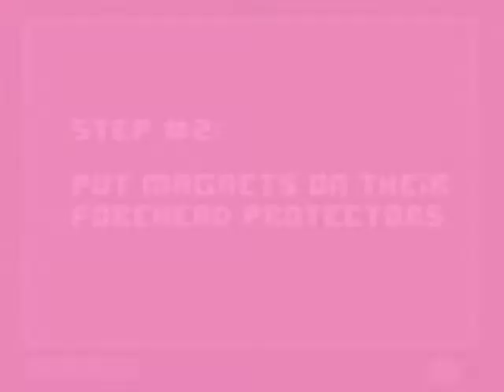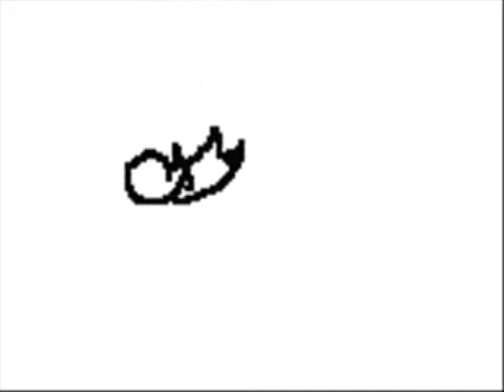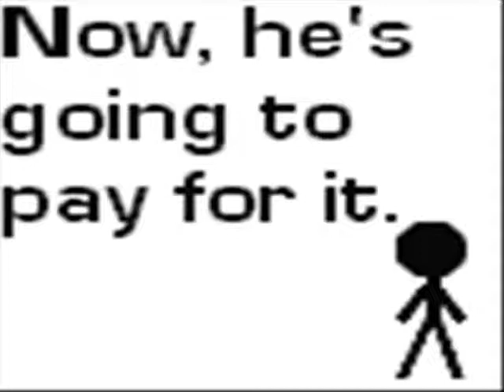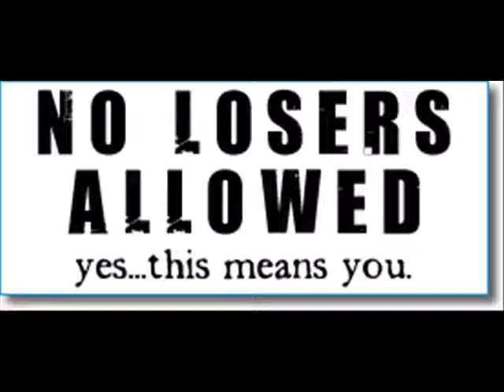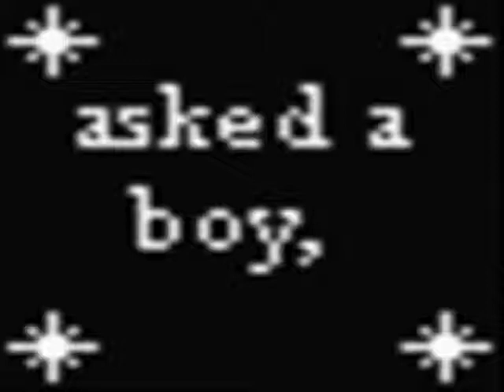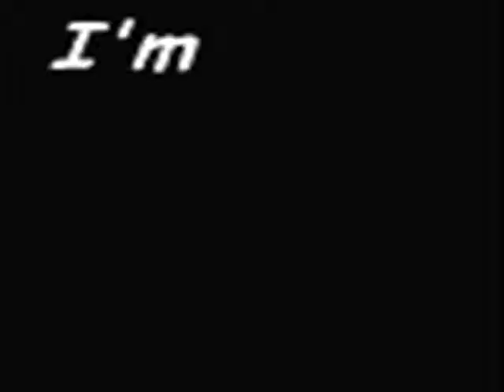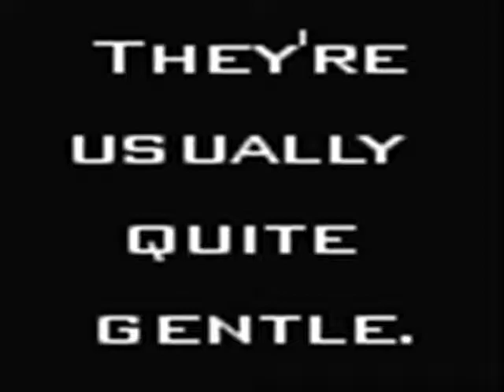My Anime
no sound my grammas dinosaur of a computer is being gay sorry